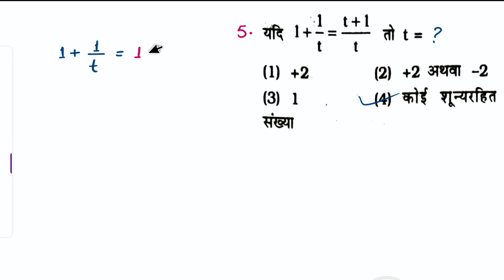Algebra बीजगणित | Part 1| maths foundation batch| Algebra Tricks and Concept | Algebra for all exams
Algebra for all exams

Best Tricks and Best Concepts